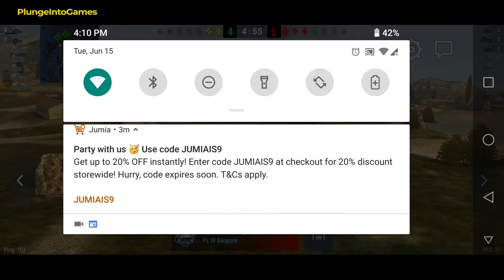World of Tanks Blitz Mobile Gameplay Walkthrough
World of Tanks Blitz Mobile Gameplay Walkthrough (iOS, Android)